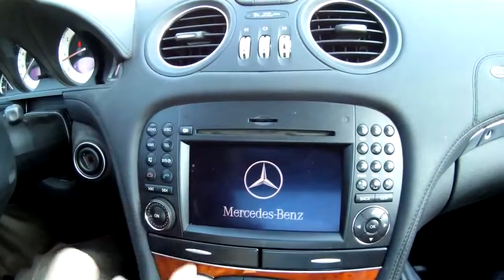2011 Mercedes Benz SL550 Best Phone Integration Mike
bmw
mercedes benz
mercedes
mercedes sosa
mercedes c63 amg
top gear
pebbles mercedes boy
maplestory mercedes
top gear mercedes
mercy mercedes
glee
glee mercedes
mercedes cla
mercedes sls amg
maria mercedes
mercedes castro
mercedes sls
mercedes benz commercial
mercedes commercial
janis joplin
mercedes slr
mercedes amg
mercedes mclaren
mercedes glee
mercedes boy pebbles
mercedes cls
audi r8
bmw
nina mercedes
bugatti veyron
maplestory demon slayer
mercedes s class
bmw vs mercedes
bmw m3
mercedes benz cla
mercedes maplestory
mercedes c class
glee songs
mercedes c300
hey mercedes
mercedes slr mclaren
mercedes s550
mercedes diesel
invisible mercedes
ferrari
mercedes c63
mercedes boy
mercedes glk
mercedes e63 amg
bmw m6
mercedes slk
mercedes sl
mercedes g class
mercedes e class
mercedes terrell
mercedes crash test
mercedes crash
mercedes s600
mercedes e350
maria mercedes telenovela
lamborghini aventador
mercedes lackey
mercedes s65 amg
mercedes c350
maybach
lexus lfa
mercedes prodigy
saabkyle04
mercedes benz amg
mercedes 300d
mercedes benz sls
amg mercedes
audi
mercedes ebony
sam and mercedes
lil wayne
silvio rodriguez
mercedes clk
mercedes 600
mercedes sl65 amg
audi a8
mercedes benz cls
cla mercedes
janis joplin summertime
mercedes benz s550
black mercedes
mercedes c230
2014 mercedes cla
mercedes s65
mercedes cla review
shakira
mercedes ml
grandma vs mercedes
mercedes e320
mercedes guardian
pebbles
mercedes 190e
toyota supra
toyota
toyota tacoma
toyota tundra
toyota commercial
toyota corolla
toyota celica
toyota prius
toyota hilux
top gear
toyota mr2
toyota camry
toyota 4runner
toyota 4x4
toyota sienna
supra
top gear toyota
toyota venza
toyota yaris
toyota highlander
2012 toyota camry
toyota camry 2012
toyota tacoma 4x4
toyota fj cruiser
toyota pickup
toyota supra girl
supra from hell
toyota sequoia
toyota avalon
toyota corolla 2014
toyota rav4
nissan skyline
2014 toyota corolla
killing a toyota
toyota matrix
wow toyota
toyota land cruiser
toyota mudding
toyota prius commercial
toyota supra turbo
2013 toyota avalon
toyota mr2 turbo
honda civic
toyota supra drifting
tacoma
2014 toyota tundra
toyota venza commercial
toyota truck
toyota recall
toyota celica gt
toyota sienna commercial
toyota tacoma lifted
street racing
toyota tundra supercharged
drifting
toyota wow
toyota gt 86
toyota cressida
toyota tercel
toyota sienna 2011
toyota rock crawler
toyota 86
toyota supra drift
toyota starlet
wow toyota commercial
2014 toyota highlander
toyota tacoma mudding
toyota fj
toyota tacoma review
toyota rav4 2013
2011 toyota sienna
2013 toyota camry
toyota pickup 4x4
toyota off road
2013 toyota rav4
toyota tundra commercial
toyota celica turbo
lifted toyota tacoma
toyota corolla commercial
toyota robot
toyota iq
toyota celica gts
toyota camry 2013
toyota lawn mower
toyota solara
toyota highlander 2014
toyota camry commercial
toyota highlander 2011
toyota tacoma supercharger
toyota mr2 spyder
manami toyota
toyota previa
lapaz toyota
toyota tundra supercharger
toyota tacoma supercharged
toyota 4 runner
toyota prius c
toyota swagger wagon
fowler toyota
scion frs
colt ford
lita ford
ford raptor
ford gt
tom ford
ford
ford mustang
ford lightning
melyssa ford
ford ranger
colt ford back
ford fiesta
tennessee ernie ford
ford f150
brantley gilbert
willa ford
jason aldean
robben ford
chevy vs ford
ford focus
mud digger
harrison ford
ford vs chevy
ford bronco
rob ford
melissa ford
ford explorer
2013 ford fusion
top gear
ford focus st
lil wayne
ford commercial
ford models
ford fusion
whitey ford
colton ford
dirt road anthem
ford raptor mudding
ford expedition
jacoby ford
ford taurus
ford gt40
colt 45
luke bryan
ford trucks
jay z
2012 ford focus
the lacs
ford taurus sho
ken block
2011 ford explorer
ford mustang gt
ford f650
tom ford instrumental
ford escape
ford edge
country music
colt ford twisted
justin moore
ford focus rs
colt ford songs
eric church
ford vs dodge
ford falcon
back colt ford
ford probe
mudding
ford f250
mustang
henry ford
ford fusion 2013
ford powerstroke
ford pinto
ford diesel
ford mudding
2013 ford escape
ford escort
mud bogging
jacoby ford highlights
george strait
tim mcgraw
ozzy osbourne
harrison ford conan
ford maverick
ford raptor jump
ford f150 raptor
hannah ford
ford focus 2012
twisted colt ford
ford ranger 4x4
moonshine bandits
david ford
ford raptor svt
tom ford clean
ford explorer 2011
ford ecoboost
gerald ford
2010 ford mustang
homeboy eric church
hank williams jr